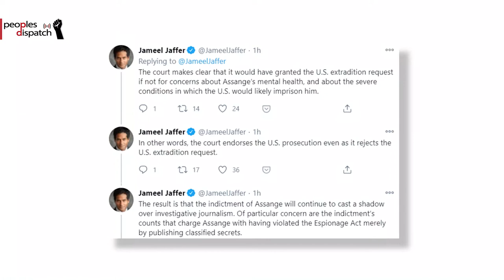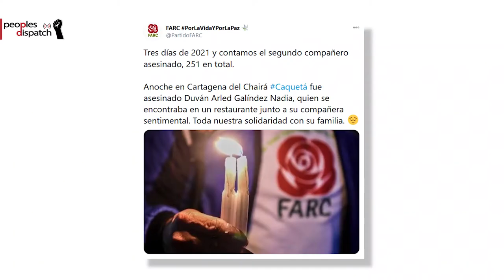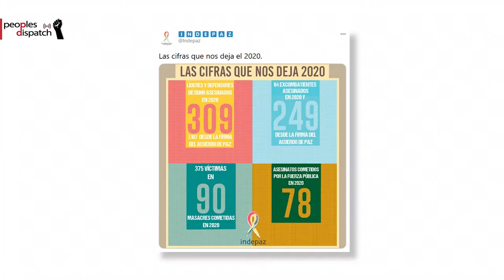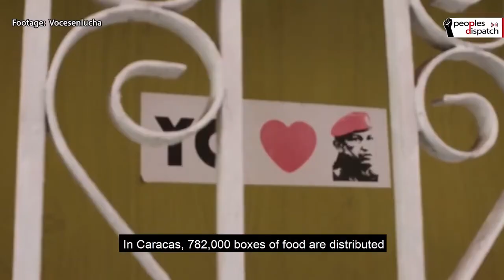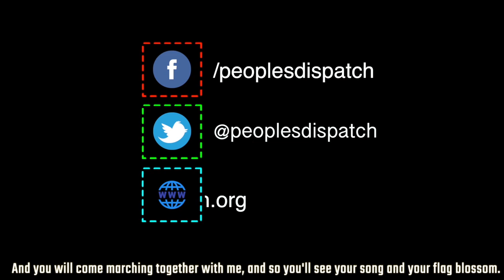UK Court rules Julian Assange cannot be extradited to the US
In today’s episode of the Daily Round-Up we look at a UK court decision blocking the extradition of Julian Assange to the US, an indictment detailing charges of corruption against Israeli Prime Minister Benjamin Netanyahu, the killings of social leaders and ex-combatants in Colombia, and government efforts to provide services while coping with the blockade in Caracas, Venezuela.